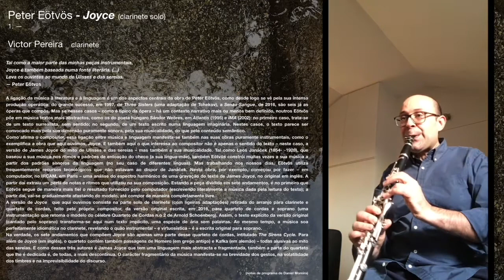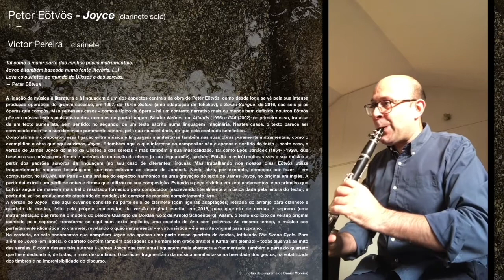Peter Eötvös - Joyce para clarinete solo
Joyce, para clarinete solo

Tal como a maior parte das minhas peças instrumentais,
Joyce é também baseada numa fonte literária. (...)
Leva os ouvintes ao mundo de Ulisses e das sereias.
— Peter Eötvös

A ligação da música à literatura e à linguagem é um dos aspectos centrais da obra de Peter Eötvös, como desde logo se vê pela sua intensa produção operática: do grande sucesso, em 1997, de Three Sisters (uma adaptação de Tchekov), a Senza Sangue, de 2016, são seis já as óperas que compôs. Mas se nesses casos – como é típico da ópera – há um contexto narrativo mais ou menos bem definido, noutros Eötvös põe em música textos mais abstractos, como os do poeta húngaro Sándor Weõres, em Atlantis (1995) e IMA (2002): no primeiro caso, trata‐se de um texto surrealista, sem sentido; no segundo, de um texto escrito numa linguagem imaginária. Nestes casos, o texto parece ser convocado mais pela sua dimensão puramente sonora, pela sua musicalidade, do que pelo conteúdo semântico.
Como afirma o compositor, essa ligação entre música e linguagem manifesta‐se também nas suas obras puramente instrumentais, como o exemplifica a obra que aqui ouvimos, Joyce. E também aqui o que interessa ao compositor não é apenas o sentido do texto – neste caso, a versão de James Joyce do mito de Ulisses e das sereias – mas também a sua musicalidade. Tal como Leoš Janáček (1854‐ ‐1928), que baseou a sua música nos ritmos e padrões de entoação do checo (a sua língua‐mãe), também Eötvös constrói muitas vezes a sua música a partir dos padrões sonoros da linguagem (no seu caso de diferentes línguas). Mas trabalhando nos nossos dias, Eötvös utiliza frequentemente recursos tecnológicos que não estavam ao dispor de Janáček. Nesta obra, por exemplo, começou por fazer – em computador, no IRCAM, em Paris – uma análise do espectro harmónico de uma gravação do texto de James Joyce, no original em inglês. A partir daí extraiu um perfil de notas e ritmos que utilizou na sua composição. Estando a peça dividida em sete andamentos, é no primeiro que Eötvös segue de maneira mais fiel o resultado fornecido pelo computador (escrevendo literalmente a música dada pela leitura do texto); a partir daí, vai‐se gradualmente afastando do modelo, até compor de maneira completamente livre.
A versão de Joyce  que aqui ouvimos consiste na parte solo de clarinete (com ligeiras adaptações) retirada do arranjo para clarinete e quarteto de cordas, feito pelo próprio compositor, da versão original escrita, em 2016, para quarteto de cordas e soprano (uma instrumentação que retoma o modelo do célebre Quarteto de Cordas n.o 2 de Arnold Schoenberg). Assim, o texto explícito da versão original (cantado pelo soprano) transforma‐se aqui num texto implícito, uma espécie de ária sem palavras. Ao mesmo tempo, a música soa perfeitamente idiomática no clarinete, revelando o quão instrumental – e virtuosística – é a escrita original para soprano.
Na verdade, os sete andamentos que compõem Joyce são apenas uma parte desse quarteto de cordas, intitulado The Sirens Cycle. Para além de Joyce (em inglês), o quarteto contém também passagens de Homero (em grego antigo) e Kafka (em alemão) – todas alusivas ao mito das sereias. E como desses três autores é James Joyce que tem uma linguagem mais abstracta e fragmentada, também a parte do quarteto que lhe é dedicada é, de todas, a mais descontínua. O carácter fragmentário da música manifesta‐se na brevidade dos gestos, na volatilidade dos timbres e na imprevisibilidade do discurso.